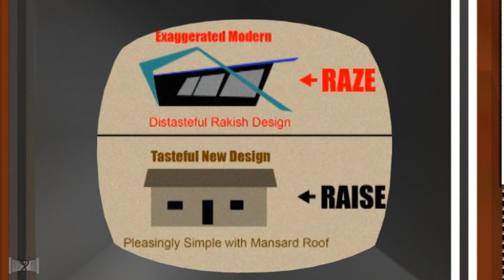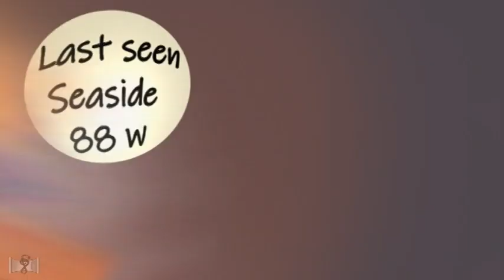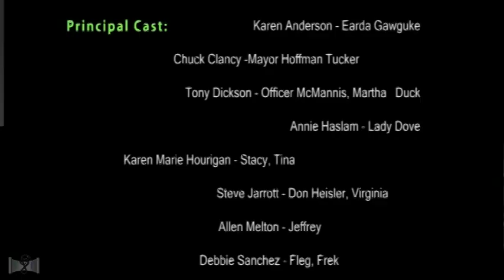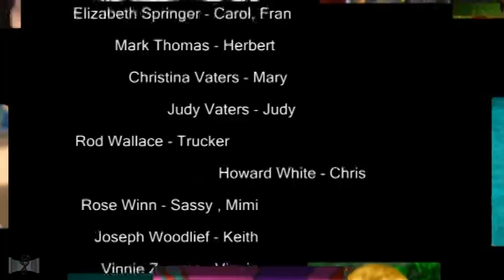The Last Page of Summer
A sunshine-rock band is caught up in the storm of changing times, with its future under threat by an elite musical establishment determined to rid the world of all things groovy.

This period piece features cameos from "groovy era" celebrities such as Annie Haslam (Renaissance), Ann Robinson (War of the Worlds film [1953]), Steve Katz (Blood Sweat and Tears, Blues Project), Peppy Castro (The Blues Magoos and Broadway cast of Hair), Ron Masak (TV/film actor from 1950s to date) and the groovetastic cast of the 1974 Land of the Lost TV series (including Sharon Baird from original Mickey Mouse Club and Frodo in animated Lord of the Rings film [1980]).
The soundtrack consists of all original music from Apology None (psychedelic pop's grooviest cartoon band).
The animated feature film was selected in 25 film festivals throughout the world in 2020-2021.